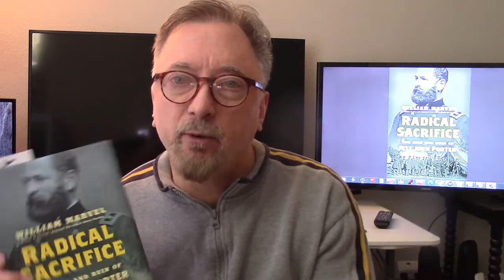Book Review: Radical Sacrifice - The Rise And Ruin of Fitz John Porter - William Marvel